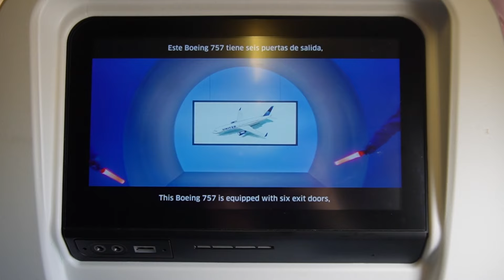Denver is a Ghost Town... | Denver Gem Show 2024 (Part 1) | From The Mines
Chris takes you through his first day at the 2024 Denver Gem Show!